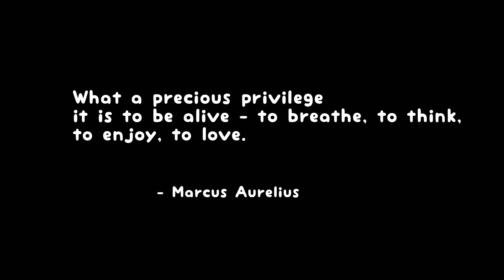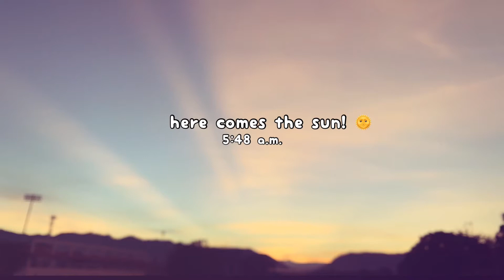VLOG • weekend routine, twilight adventures, coffee with friends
A week in the life of a probinsyana.

📍National Bookstore Vigan Branch - my most reliable bookshop and supplies shop since it opened in vigan, city. 😉

(about this video: silent vlog, no talk vlog, cozy chill aesthetic lifestyle vlog, work desk set-up, drive with me to work, work from home lifestyle, work life balance, productive work, market day, food trip, national bookstore visit, walk with me, walking exercise, fitness goals, fitness journey, nature, moon-watching, sunrise, here comes the sun, beautiful morning skies, chasing clouds, sight-seeing, what a wonderful world, coffee with friends, 1995 studio cafe, vigan city, ilocos sur, calle crisologo, plaza burgos, cafes around ilocos sur, coffee shops around the philippines, make it blissful, happy pill, life in the province)